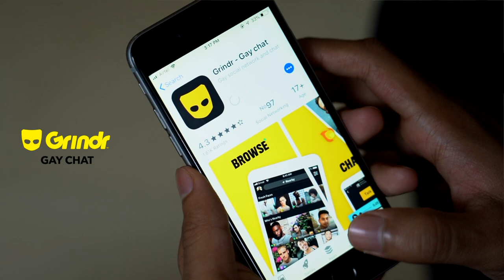DANGEROUS COUSIN | Comedy Video | Gharcha Boy | Hindi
Well, all of us have a cousin who’s dangerous! This funny video captures comedy events that take place with the dangerous cousin. Enjoy!

Mom - Sunita Deo

Images :
Freepik